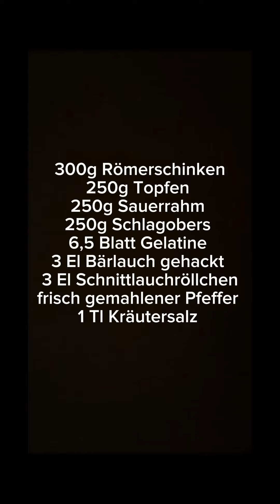Schinkenguglhupf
Guglhupf muss nicht immer süß sein